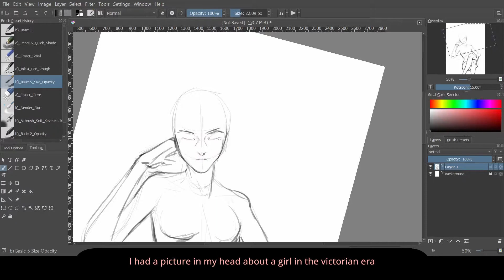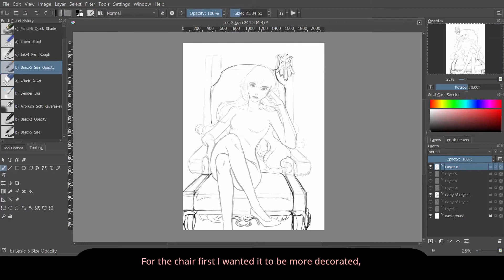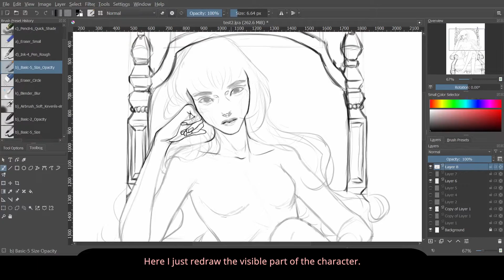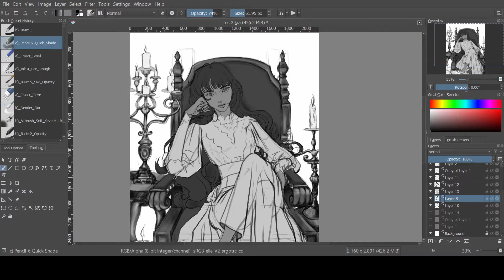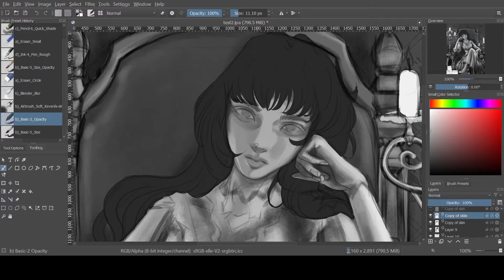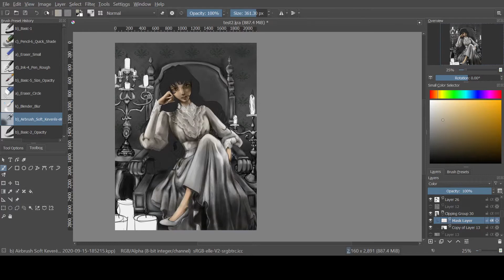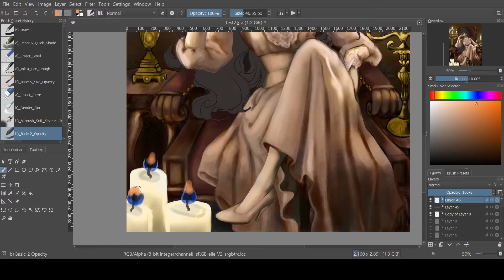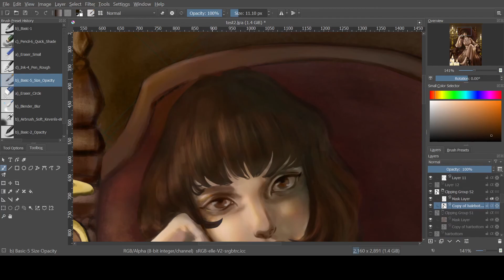Victorian inspired Illustration Digital Art Painting Process | SPEEDPAINT in Krita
"A girl sitting in a victorian chair surrounded with candle light."

✰ TIMESTAMPS
0:00 Base sketch
5:16 Shading the room
6:26 Shading the dress
7:31 Shading the face
10:05 Adding color
12:58 Finishing the hair
14:44 Finished illustration

✰ GEAR
Program: Krita Tablet: Xp-pen Innovator 16

Pair Piano: 온앤오프 (ONF) - 신세계 (New World) (로드 투 킹덤 FINAL) Piano Cover 피아노 커버

Pair Piano: 어쿠스틱 카페 (Acoustic Cafe) - From There (そこから) (지브리 애니메이션 `별을 산 날 (星をかった日)` 삽입곡) Piano Cover 피아노 커버

Pair Piano: 더보이즈 (THE BOYZ) - 오솔레미오 (The Red Wedding) (킹덤(KINGDOM : LEGENDARY WAR)) Piano Cover 피아노 커버